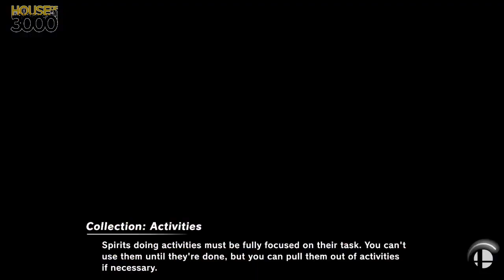[Smash Ultimate] XeNOwifi 25 (W.Semis) - WKZ Mega vs NGG Sensei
WKZ | Mega(Ike Purple) vs NGG | Sensei(ZSS Red, Snake Red Black Camo)

 - XeNOwifi 25
 - Sep 2nd, 2020

Venue Fee: $8
Singles:   $7
Doubles:   $5

Venue Address -
21 Ludlow